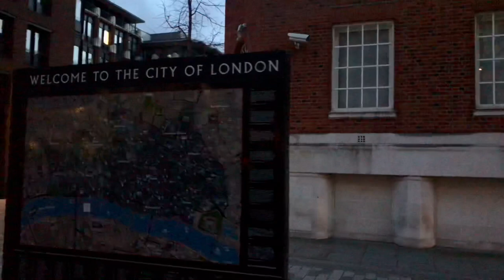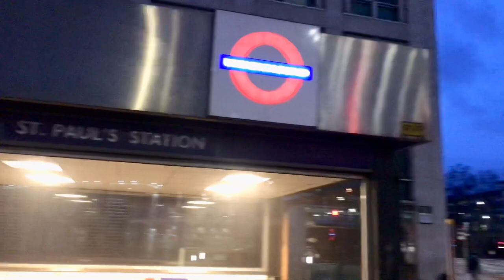London’s Walking | City of London During England National Lockdown 2021| 4k Walk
This video will show you London like you've never seen it before. Businesses are simply collapsing, retail, hospitality, entertainment, it's all disappearing at a rapid rate. The London we all remember and love, is disappearing and will never be the same again. London shocking footage.England full national lockdown 2021.

Central London is facing the biggest economic crisis in generations with tens of thousands of jobs and hundreds of businesses at risk of being wiped out in Britain’s most vibrant economic powerhouse.

London Walking Tour from Royal Court of justices To St.Paul’s Station via Fleet Street during tier4 lockdown  in 17 january Sunday 2021. How different was London Before Coronavirus?A look inside City of London during the  lockdown.

Virtual Walking Tour 4K Video

ROUTE TIMESTAMPS:
00:00📍City of London walk
00:16📍Strand  City of London
04:32📍Fleet Street  City of London
12:11📍Ludgate Hill  City of London
17:11📍St.Paul’s Churchyard  City of London
19:00📍Carter lane  City of London
21:00📍St.Paul’s Churchyard  City of London
22:45📍New Change City of London
24:04📍Cheapside City of London
25:52📍St.Paul’s tube Station City of London

SIGHTS TIMESTAMPS:
St Clement Danes Church // Royal Court of Justice // the old Bank of England // Chancery Lane. // Romanian Saint George Church // Fetter Lane // KFC London // Ludgate house // The Guild Church of Saint Martin within // St. Paul Cathedral // The National Firefighters Memorial // St Pauls station